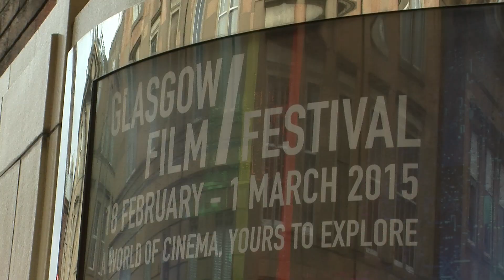FrightFest Glasgow 2015 - Hans Herbots Discusses The Treatment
Hans Herbots discusses his gut-wrenching, harrowing dark thriller The Treatment with Alan Jones